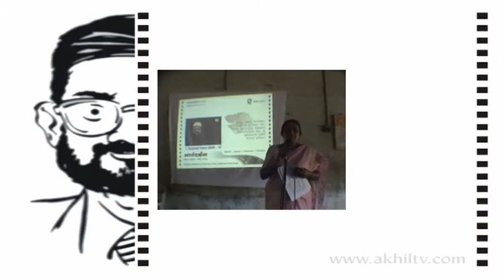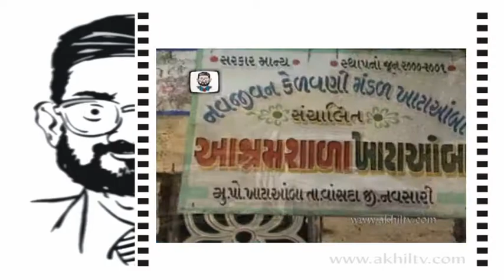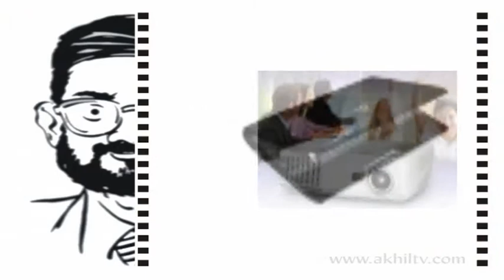margdarshan phase 2 [ AKHIL sutaria ]